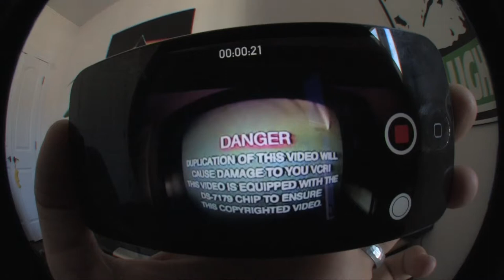BIG WHEELS 2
Here are over 100 ways you can use rollerblades. Featuring Todd, Joey and Leon on Big Wheels.

Extra special mad props to young wizard Colin Brattey.